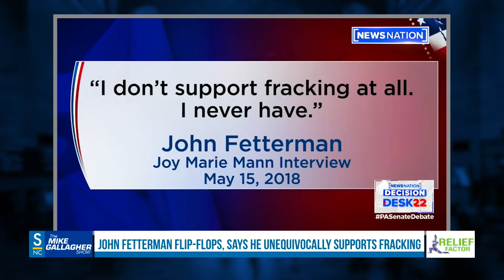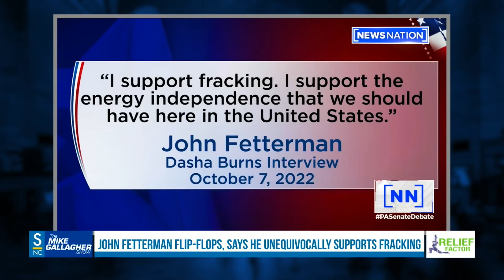Mike Gallagher: Reacting To The Pennsylvania Midterm Debate